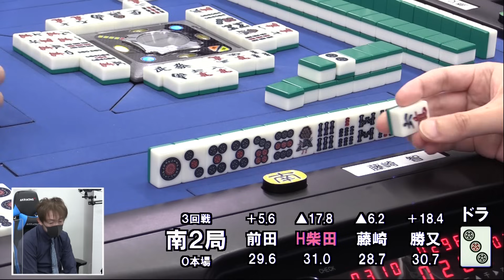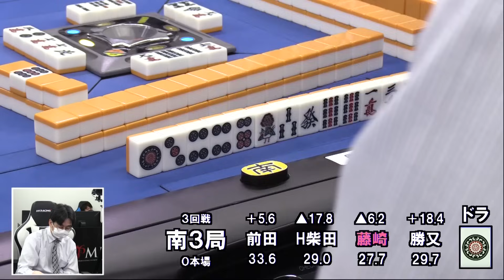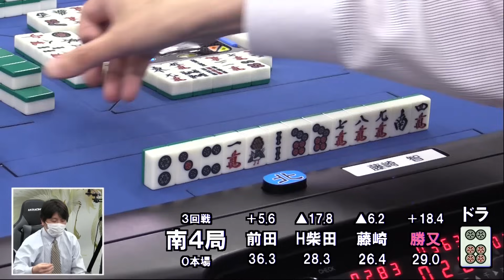【麻雀】第39期鳳凰戦A１リーグ第１節B卓３回戦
前田直哉vsHIRO柴田vs藤崎智vs勝又健志
解説：近藤久春
実況：古橋崇志
ルール：日本プロ麻雀連盟公式ルール